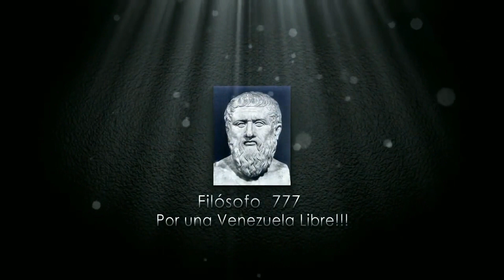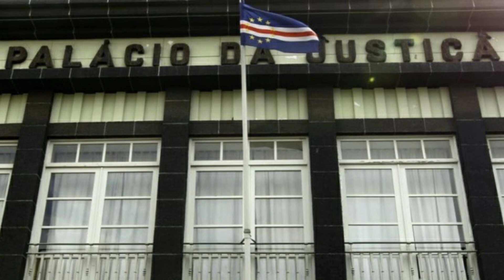✍ ✍ ✍ A LA NOVELA DE SAAB TODAVIA LE FALTAN CAPITULOS ✍ ✍ ✍